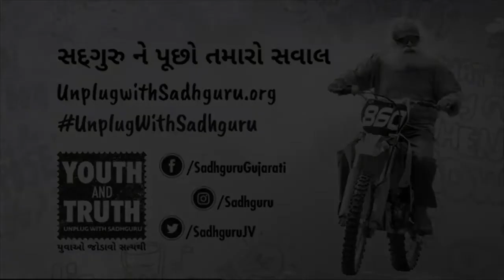બ્રેક-અપ પછી આગળ કેવી રીતે વધવું? | Sadhguru Gujarati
સદગુરુ એક છાત્રના પ્રશ્નનો જવાબ આપી રહ્યા છે કે સંબંધ તૂટી જવા પછી જીવન કેવી રીતે જીવાય.